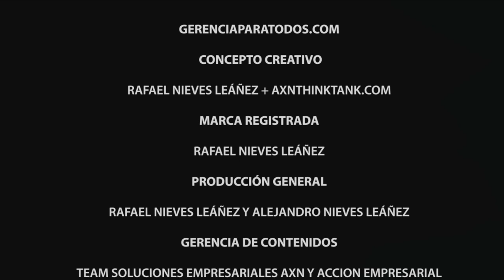EMOTIONAL INTELLIGENCE GERENCIA PARA TODOS MANAGEMENT FOR EVERYONE PROFESSOR RAFAEL NIEVES